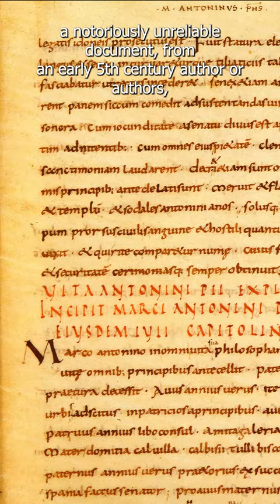Why we should not believe every story about Roman Emperors!